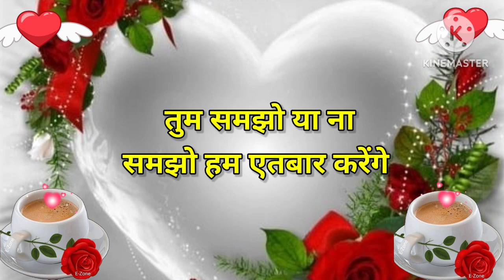Good morning video ,Good morning status ,Good morning song ,Good morning photo